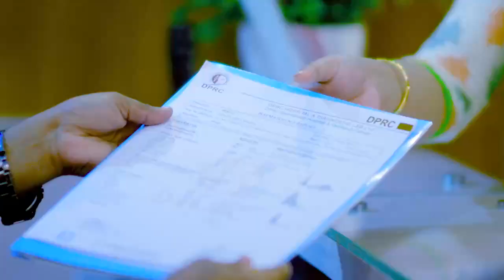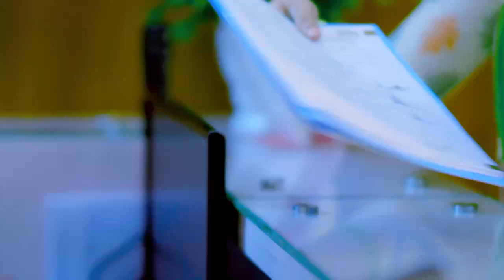১৬ বছরের কোমর ব্যথা ভাল হল | Disk Prolapse | PLID | Slip Disk Treatment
১৬ বছরের কোমর ব্যথা ভাল হল | Disk Prolapse | PLID | Slip Disk Treatment